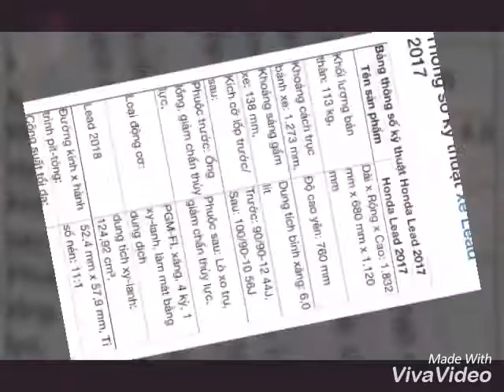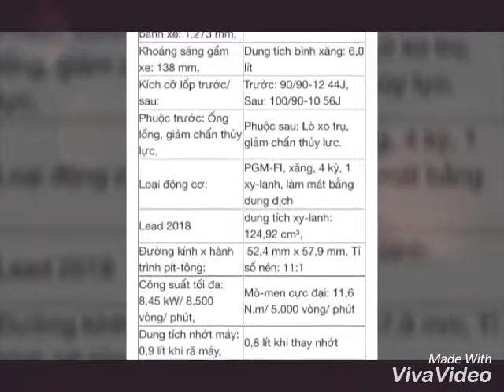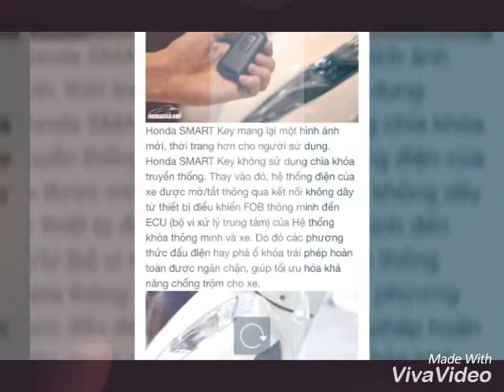Đánh giá Honda lead 2017| Xe ga mới nhất của Honda